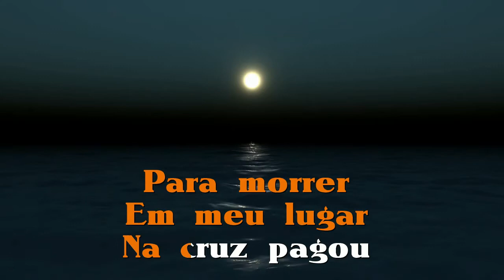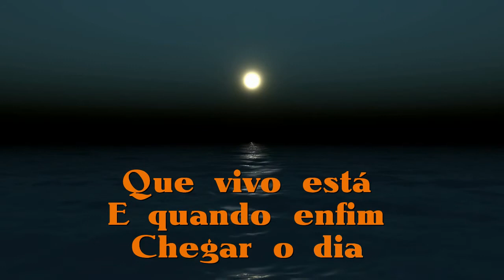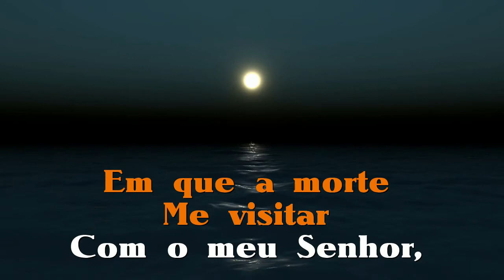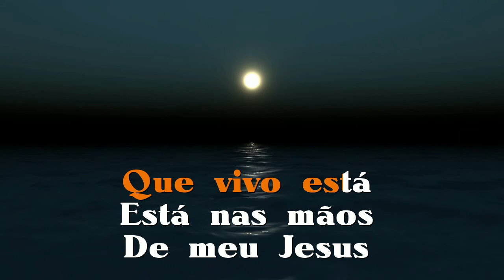NELSON NED - PORQUE ELE VIVE (LETRA)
Para pedidos de playbacks, use o campo de comentários =D

LETRA:

Deus enviou seu filho amado
Para morrer em meu lugar
Na cruz pagou por meus pecados
Ressuscitou o meu Jesus
E vivo está

Posso crer no amanhã
Porque Ele vive
Temor não há
Mas hoje eu sei
Que a minha vida
Está nas mãos de meu Jesus que vivo está

E quando enfim
Chegar o dia
Em que a morte me visitar
Com o meu Senhor, terei vitória
Pois lá na glória, verei Jesus que vivo está.

Se gostou Curta o vídeo e compartilhe. :)